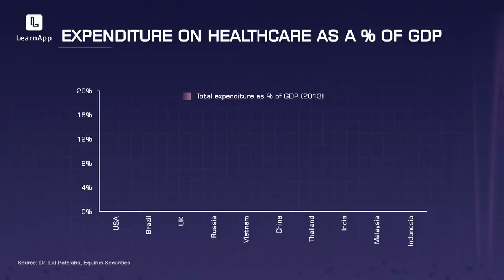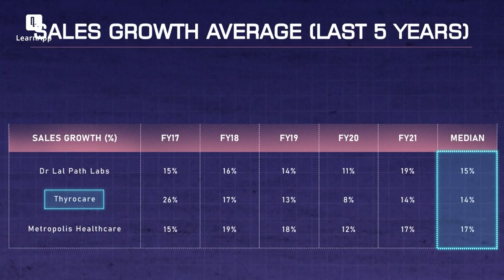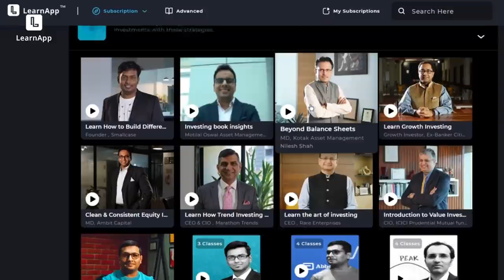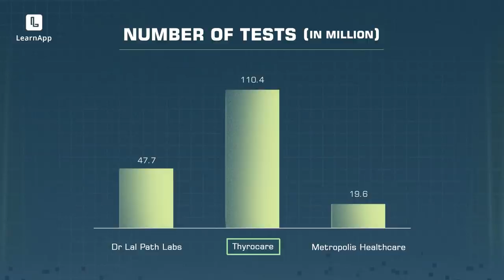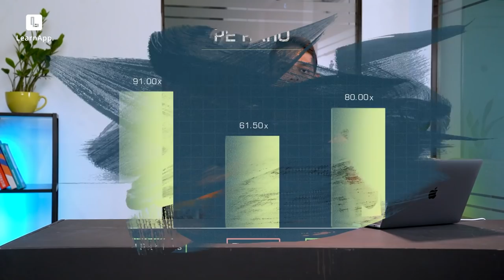Should you invest in Thyrocare? Is it the next big Healthcare & Diagnostic Stock?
Pharmeasy acquired 66.1% stake in Thyrocare at a price of Rs.1300 per share — one of the biggest deals in diagnostic sector. Is Thyrocare a future multibagger? Let's find out! 🎯

✔️Use code LAPPYT to get Extra 2 months in Yearly Subscriptions.

📼To watch videos on trading &

⏱️ Timestamps:
00:00 Let's begin
00:24 Pharmeasy buys Thyrocare
00:48 Expenditure of GDP on healthcare
01:15 Companies in Diagnostics Sector
01:45 Average Sales Growth
01:57 EBITDA Margin
02:36 Cost/Test
03:30 Thyrocare's Advantage
04:58 Valuation